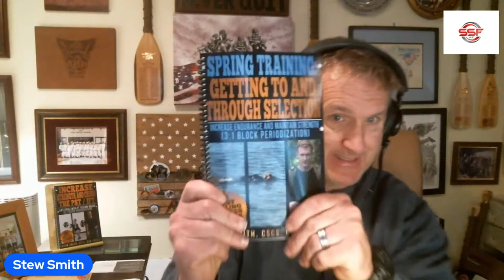It's Hell Week - Work Harder Plus LIVE QA with Stew SMith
Maybe it is Hellweek reminiscing for me right now. As I write, there is a hell of a week going on for over 50 BUD/S students - several of whom I prepared for this journey. Hellweek is the fourth week of Navy SEAL Training. This current class started with over 200 people just a few weeks ago. The three weeks before Hellweek is no cakewalk either, and most of the class is lost due to injuries/ illness, quitting, or not meeting the physical standards. Getting TO and THROUGH this training requires a little bit of luck (not getting sick / injured) and a whole lot of preparation (building durability and physical capability).

How do you prepare for hellweek?  It takes your whole life and there is no preparing for this kick in the nuts. Eventually, the test of Hellweek is to endure the moment when it is Just You and Your Will.  There will be that moment when you cannot physically move without being in pain, discomfort, cold, wet, and sandy. You will be alone with your thoughts - what will you say to yourself?  What did you say to yourself when your alarm went off and you had to go train? What did you say to yourself when you could run a little faster or slow down and stop? What did you say to yourself after a long day of school and work and you still had to get your workout in? You may know the answer.

Do You Want My Hellweek Advice?
Hellweek Advice - first of all good luck. You do need it. There is luck involved, and you have to do all you can to avoid illness and injury by eating healthfully, sleeping when you can, and nursing your body every day of this year-long journey (BUDS / SQT). You and your classmates/boat crew members need 3 things:

Fuel, Water, Electrolytes
Make sure you are hydrating and adding salt to your meals as much as possible, especially if sitting profusely or seeing salt stains on your clothes or hat, or getting chapped lips. Eat all you can when you can. You all need the fuel to stay warm and for energy. Remind your buddy to eat, drink, add salt/electrolytes because you will get through hellweek TOGETHER - not by yourself. Every meal matters! Everything else is up to you and how badly you want it.

For All You Spec Ops Candidates Out There – Read

This is One Step at a Time Advice for goal achievement is very similar to the same advice I give for fitness and special ops goals. One workout at a time. Getting through training is one day at a time. During hell week it’s one meal at a time - every six hours. Eventually- you will accumulate five days of meals every six hours and you’ll be done.